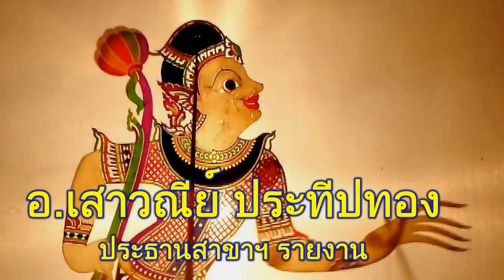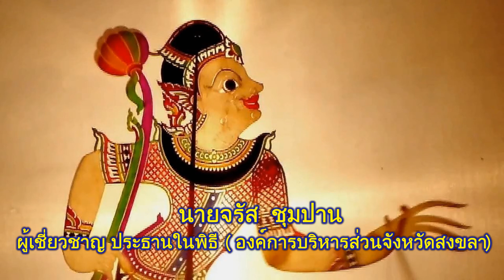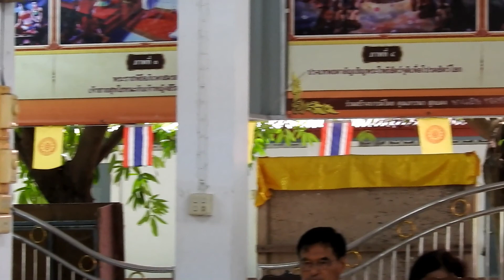สมาคมสภาผู้สูงอายุแห่งประเทศไทยจังหวัดสงขลาอ.เสาวณีย์กล่าวรายงานประธาน